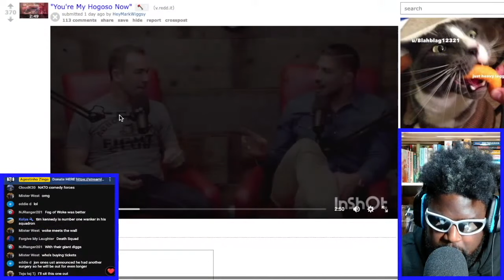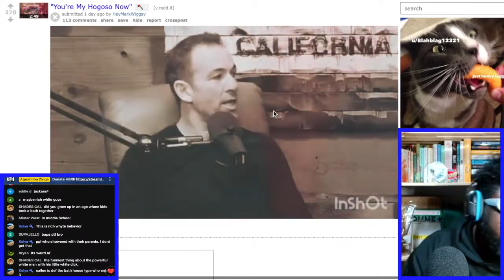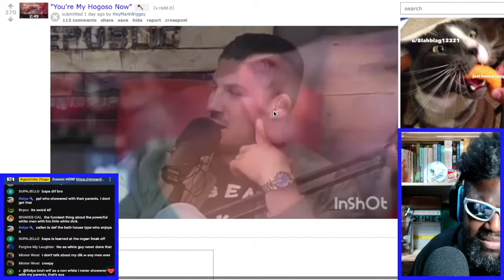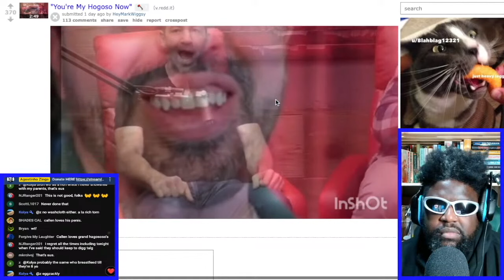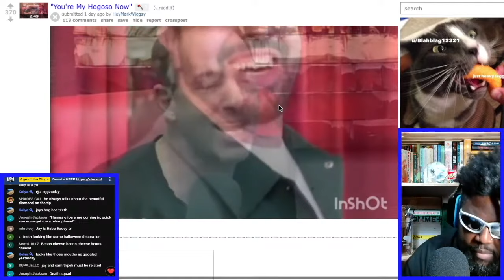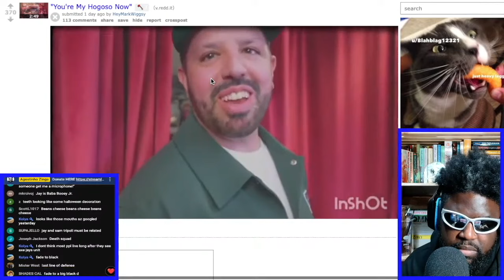BRENDAN SCHAUB TALKS ABOUT PLAYING WITH HIS OLDER BROTHERS PEE-PEE